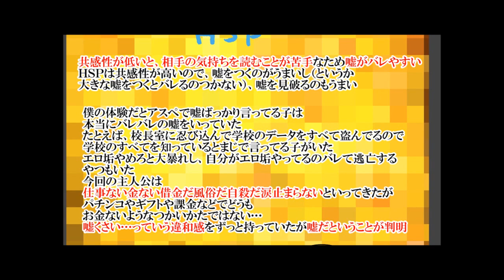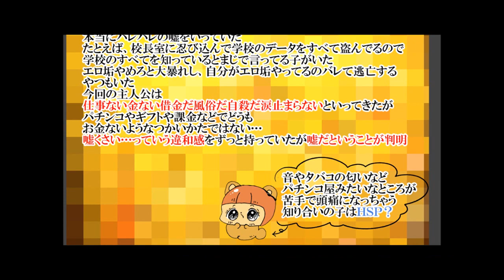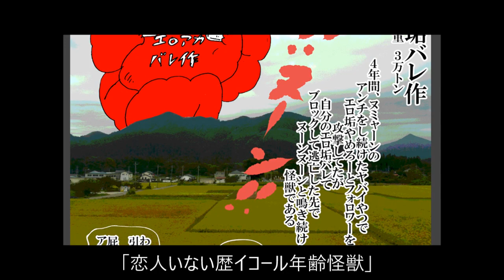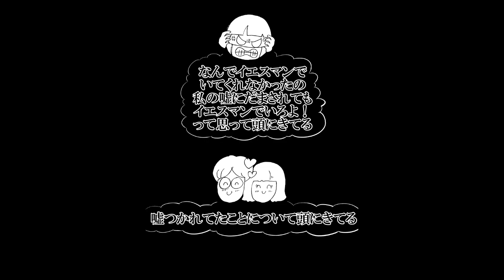「とある配信者ＶＳエロ垢バレ作」大怪獣頂上決戦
嘘つきと嘘つきの大バトル
はたして勝つのはどっちなのか
地球の平和は…